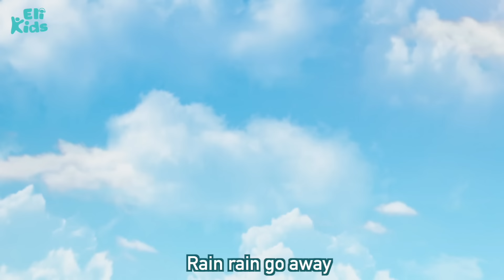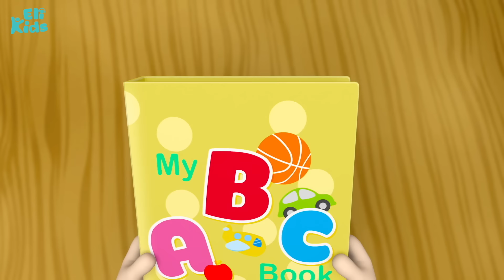Rain Rain Go Away | Eli Kids Songs & Nursery Rhymes